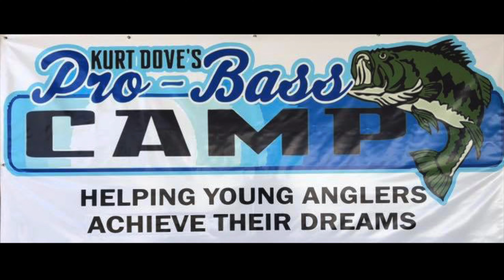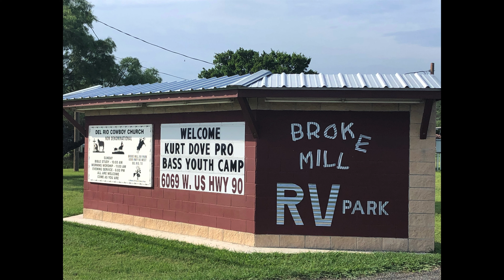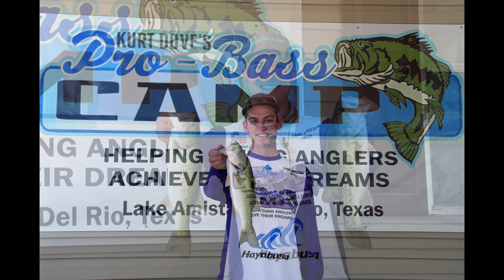Kurt Dove's Pro-Bass Camp 2019 - Session 1 - June 3-7, 2019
This Pro-Bass Camp took place at Lake Amistad - Del Rio, Texas
22 youth campers learned bass fishing techniques over a 4 days from 11 National and Regional professional bass fishing instructors!